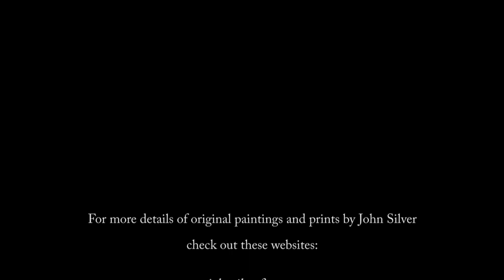Painting the John Silver way. German Short Haired Pointer dog in oils Part 2 JSFA002b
This is the second video showing how I paint a German Short Haired Pointer dog using traditional oil paints on canvas panel. (Part two)
This is my way of painting "Alla Prima", or "all in one go".
Using traditional oil paint and the medium I am using is Liquin original.

My overall aim in these videos is to share my knowledge of techniques and methods of painting in acrylic or oil paint. Mainly aimed towards artists of an intermediate standard, but hopefully will be useful to beginners and professionals alike.

I hope you like my videos and that you might subscribe to my YouTube channel, so that you can be notified of my latest art instructional videos as soon as they are uploaded. (Click on the subscribe button and little bell icon)

If you would like to be a Patron of my work to support me and donate funds (any amount, however small) which would help me to keep producing these instructional videos, then please send to my Paypal link:

Any donations above £25 I will add to my list of Patrons on my web site Patrons page. :)

(Lots of different prints & Products)